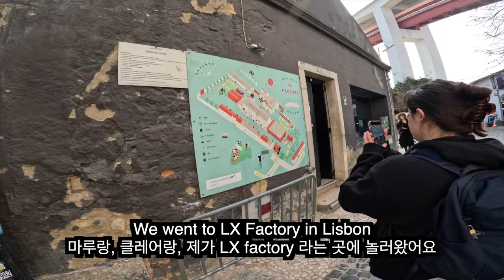[로지스쿨] 특별한 경험 호스텔 자원봉사 [포르투갈 여행 10]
오늘도 영상 봐주셔서 넘 감사드립니다!

호스텔 이름 : Back To Lisbon Hostel
자원봉사 기간1월 3일~2월 1일까지
2월 5일~2월 25일 포르투갈 Faro